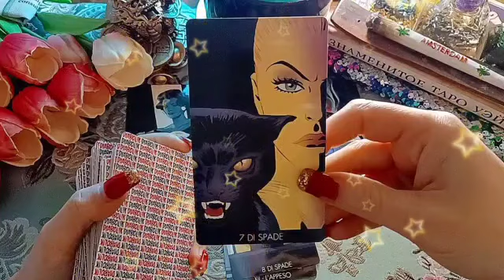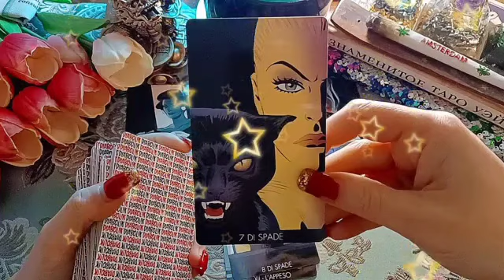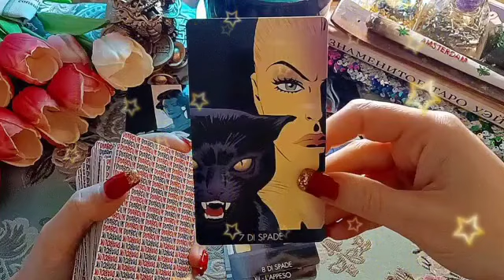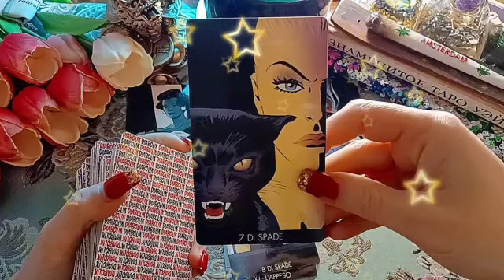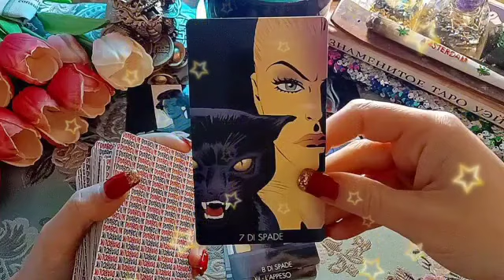برج العقرب لأسبوع أخير لشهر يناير 2023 //بيراقبك😱عايز يرجعك ليك♥️و يتملكك و يسيطر عليك يا عقرب🔥